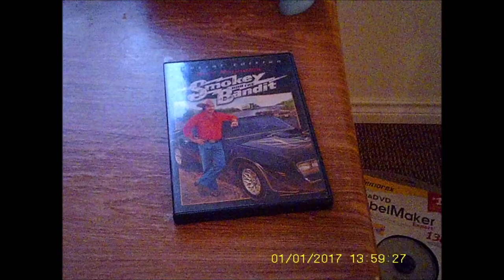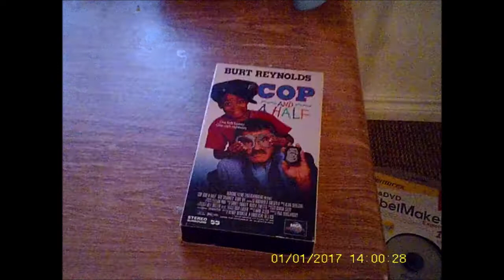Shawn Hartin Vlog 10 My Universal Studios Movie Collection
Welcome to my studio. I Show of my Movie Collection of Universal Studios.